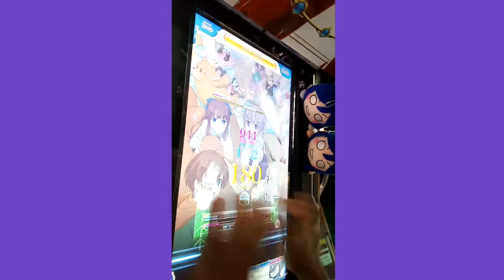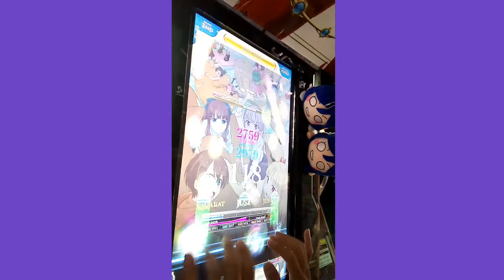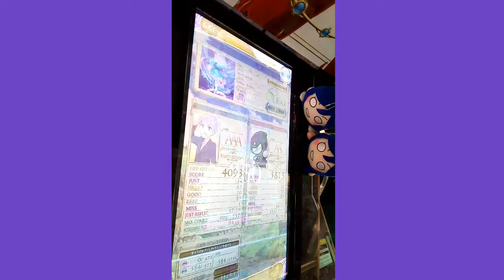[リフレク] 悠久のリフレシア snow prism (WHITE HARD)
HARD譜面クリアして次にWHITE HARD譜面をプレーしました、旧SPECIAL譜面と同じ感じだったからプレーしやすくフルコン狙えそうな感は出てました(やり込めば更にいける)
PLAYER:S-I